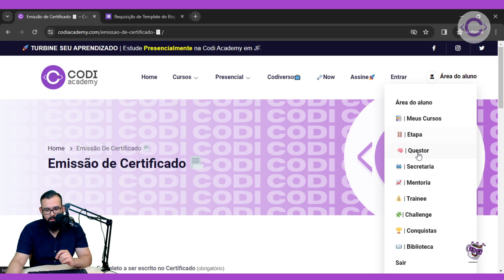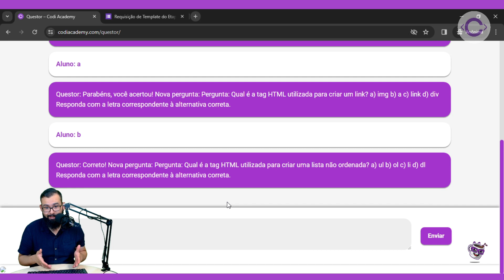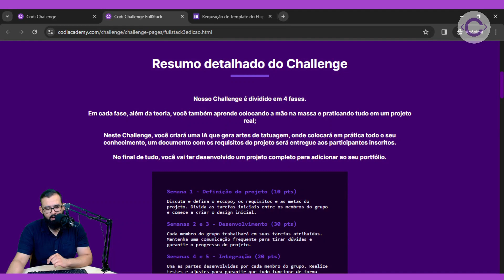Pratique Programação com o Questor e no Codi Challenge | ManualDoCalouro🚀